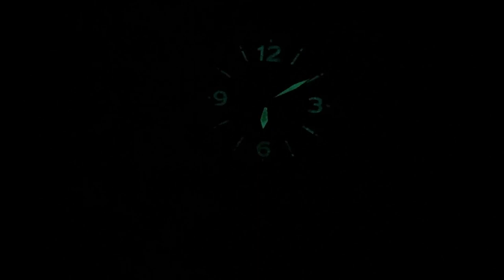Titan, Carbon und Superleicht - Aristo 5H83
Die Aristo 5H83 ist eine sehr leiche, robust Uhr mit einem Titan-Gehäuse, einem Carbon-Ziffernblatt und einem Carbon-Armand. Außergewöhnlich, robust, und nicht teuer. Kein mainstream, sondern etwas ausgefallenes.

0:00 Los geht es
0:48 Daten
2:22 Wrist Shot
2:56 Meine Eindrücke
4:55 Night Shot
5:40 Das Ende

Amazon Links

*** Uhrenzubehör:
Federstegbesteck mit 4 Einsätzen von Bergeon